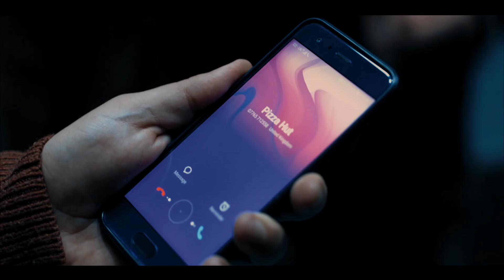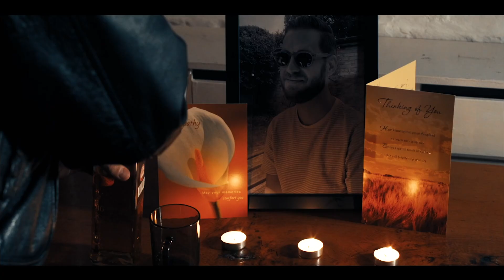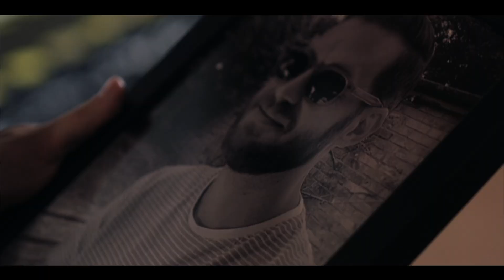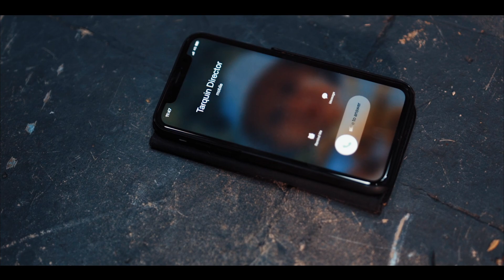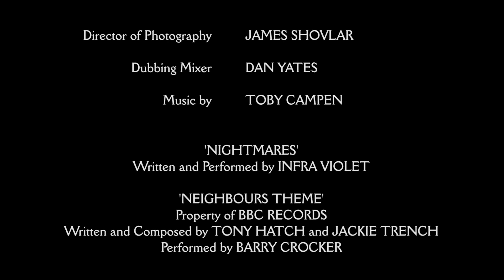THE UNDERSTUDY | Short Horror Film (2020)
** Winner of BEST COMEDY at The Rob Knox Film Festival 2021 & Winner of the DUDLEY SUTTON AWARD at The Misty Moon Film Festival 2021**

It's a role to die for...

A short ghost story about just how far an actor will go to get the main part. Following the untimely death of the leading man, Jack (Todd Stammers) the understudy struggles to fill his dream role, only to find his predecessor wants it back.

We're raising money for the Bromley Little Theatre, who rely solely on ticket sales and donations to survive. The theatre has struggled this year with Covid restrictions, so any donation you can give would be fantastic